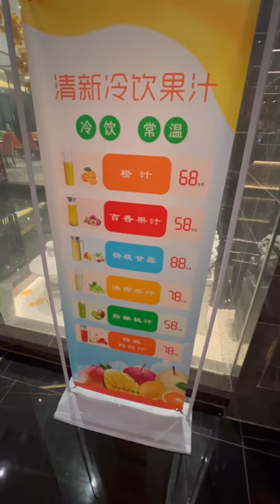😳 ஆமைகறி Fresh 3200rs china சீனாவில்